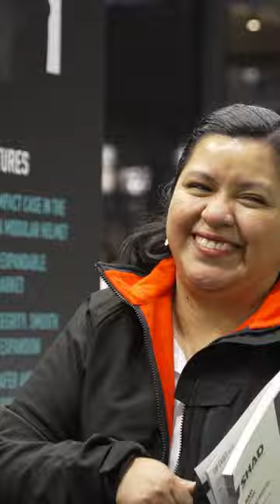SHAD Salon du 2 Roues Lyon 2024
SHAD France was present at one of Europe's most important motor events, the Salon du 2 Roues in Lyon (France), which brought together more than 150,000 attendees from 7 to 10 March.

We were presented with a spacious stand, where the expandable side case SH38X Expandable focused the visitors' attention just a few days before the official sales starts.

A fully equipped BMW R1300GS, with expandable top case and side cases and a tank bag with Click System, was the star of the stand, attracting the attention of thousands of visitors.